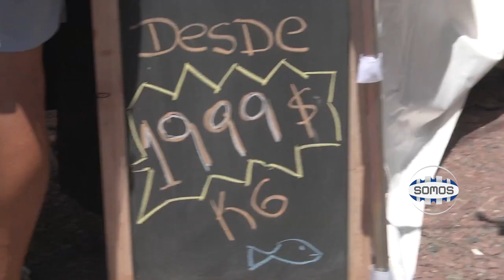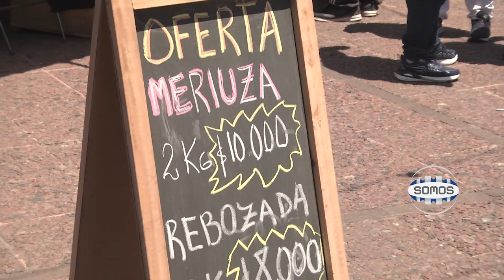LLEGA LA PESCADERÍA MÓVIL CON PRECIOS JUSTOS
La Pescadería Móvil llega con precios justos a los Mercados Arriba Rosario La Municipalidad abre distintos espacios para la llegada del camión itinerante. Estará en el Mercado del Centro este jueves 14 y en la plaza de la Cooperación el viernes y el sábado, de 10 a 18.